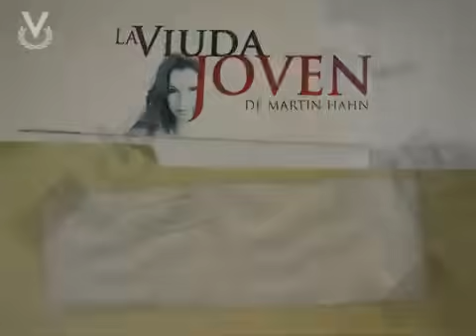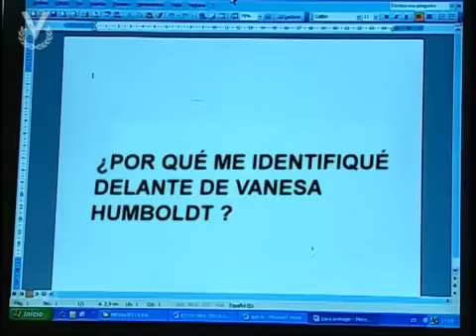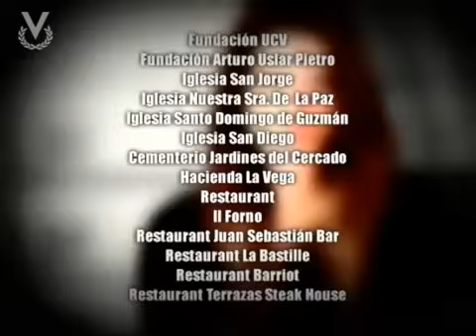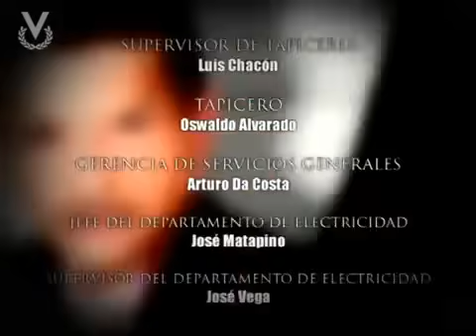La Viuda Joven - Capítulo 138